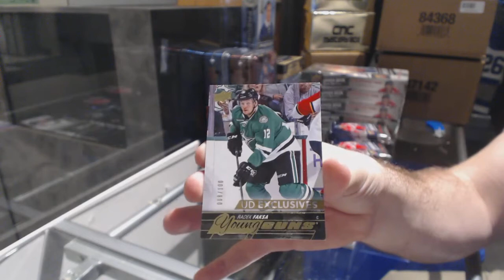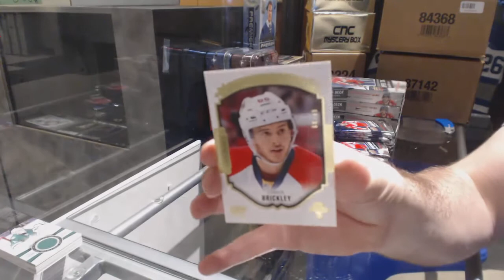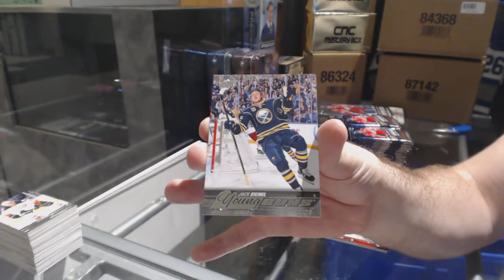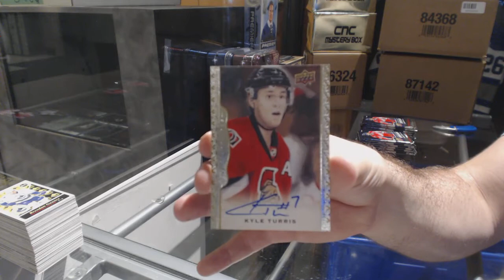15-16 Upper Deck Series 2 Hockey 6 Box Break - C&C GB #7835